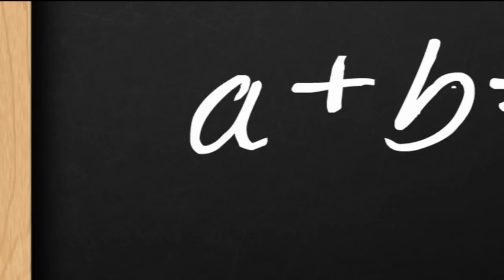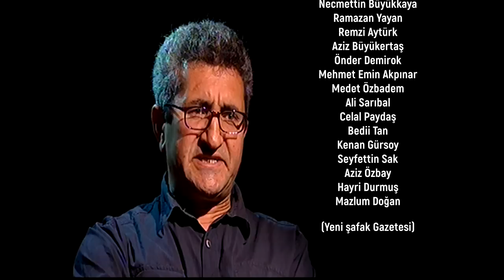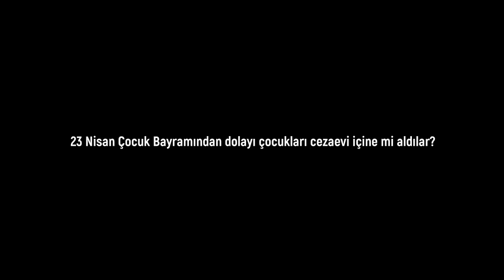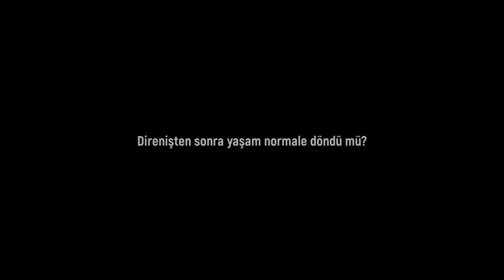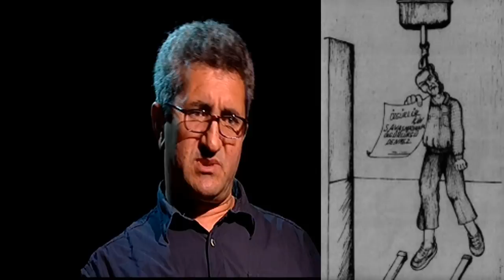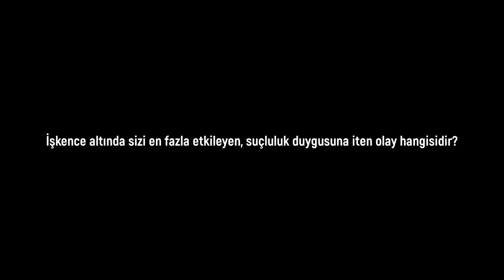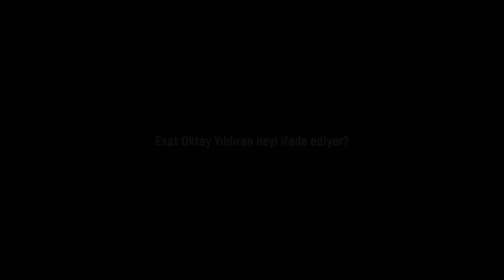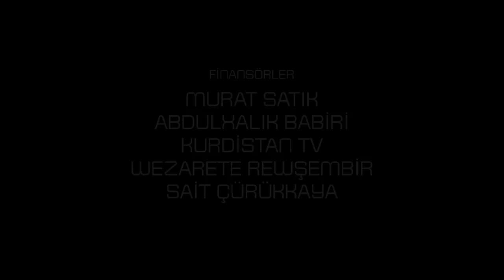CEHENNEM NE Kİ! - Mehmet Emin Tüysüz Diyarbakır Zindanını Anlatıyor